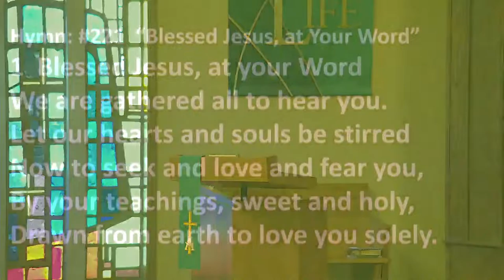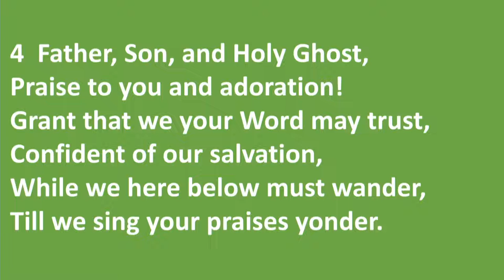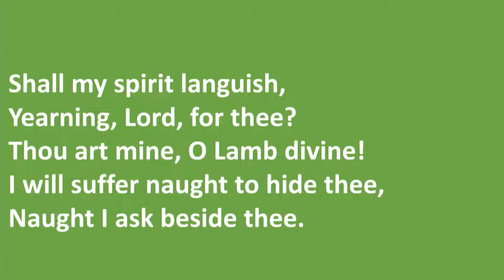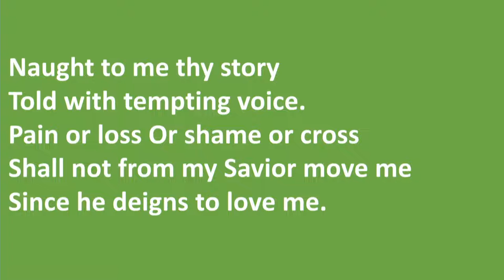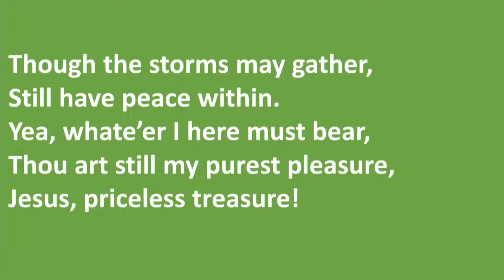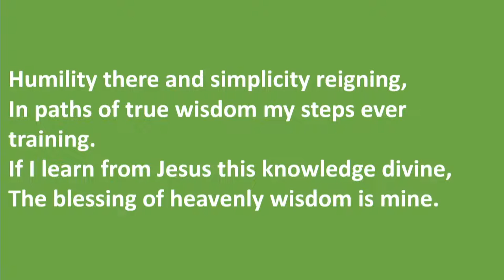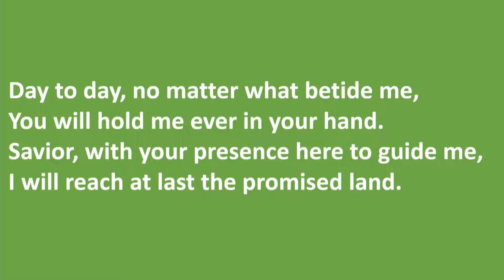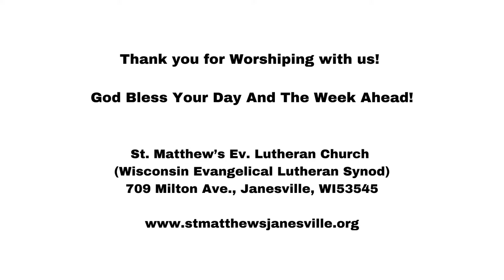God’s Word Is The One Thing We Need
Worship for the 5th Sunday after Trinity
July 14th , 2022 6:30 PM

I.  For our souls to have the peace of God
II.  For our service to be pleasing to God